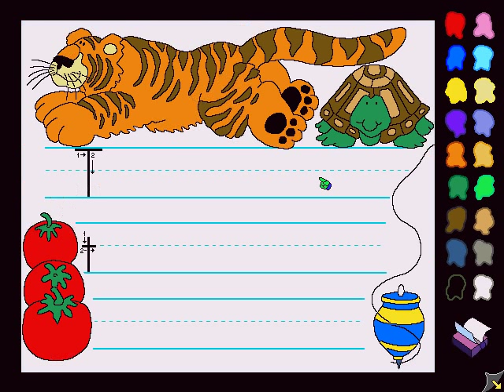CNS/Pathways Academy Video - School Zone Interactive - Alphabet Express Preview